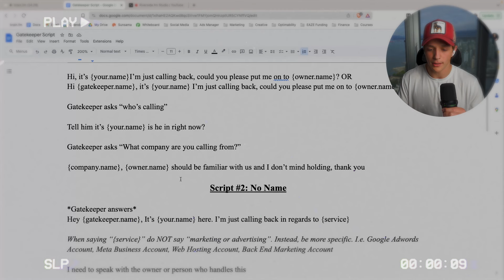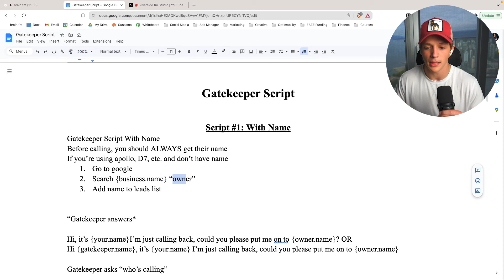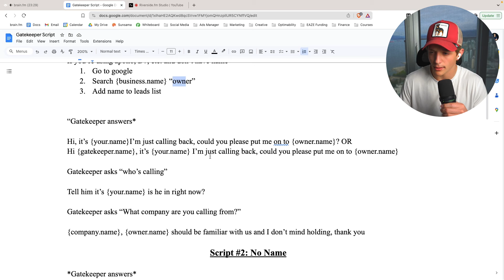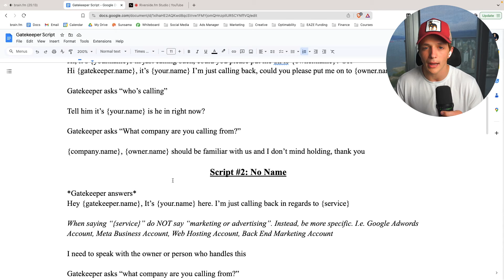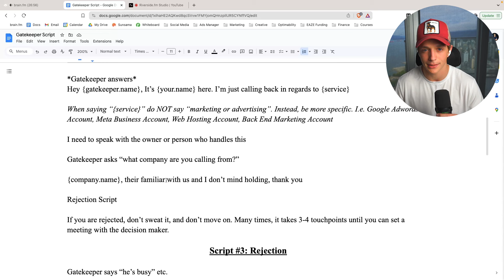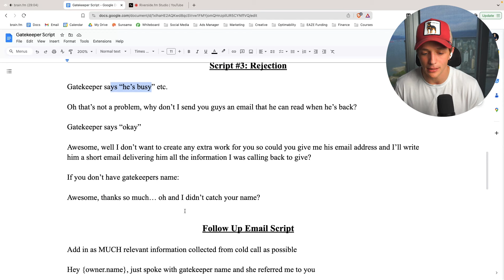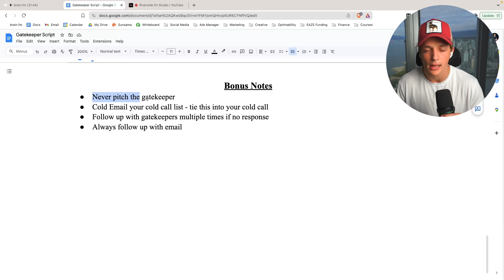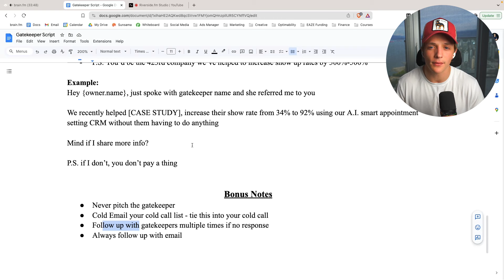How to cold call past gatekeepers in 2 minutes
How To Get Past Gatekeepers Cold Calling (Works Every Time)

If you're struggling to get past gatekeepers while cold calling, this video is for you! Learn effective strategies to overcome this common challenge and increase your success rate. Perfect for those in sales, SMMA, or any other field that involves cold calling!

Want my offers, systems & trainings for free?

Want to work with me 1 on 1 (I guarantee you scale)?

If you’re new, I’m Dylan, the founder of Catalyst Holdings. It’s a Marketing HoldCo, which means we provide agency services and then leverage our results for equity. Catalyst does ~$3M/year and our portfolio of companies crossed $10M per year. Given this is a YouTube channel and anyone can make claims, I’ll give you my story and you can google to verify.

18: Started university as a business student
18: Left university to start a videography business
19: Scaled Wilson Media, a full service agency to $60,000/year
20: Scaled Wilson Media to $180,000/year
21: Closed down Wilson Media, started a gym agency
21: Scaled the gym agency to $25,000/month in 5 weeks
21: Started an agency mastermind to help beginners get started
22: Scaled Relentless Success Club, a consulting business to $119,000/mo
22: Started Mortgage Ai, an agency and scaled to $36,000/mo in 7 weeks
22: Documented the entire journey on YouTube
22: Had Mortgage Ai acquired in a seller financed buyout and left the company

Today: Catalyst provides agencies with DFY client acquisition channels, the internal systems we use, and the opportunity to work 1 on 1 with our internal team. Our portfolio consists of B2B companies and they bring in $10M/year

Dylan

FULL DISCLOSURE
I post content to make money. I want to build trust with business owners so we can find the best ones and help them scale.

0:00 Intro
2:40 Script 1: With Name
5:25 Script 2: No Name
8:15 Rejection Script